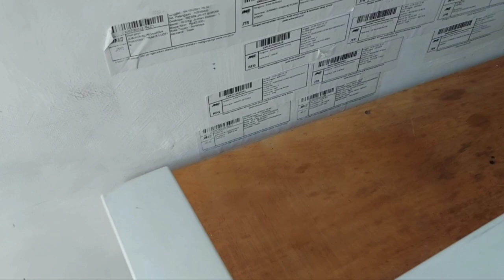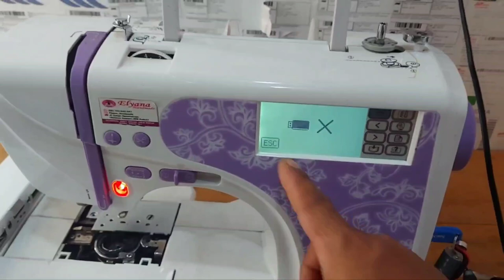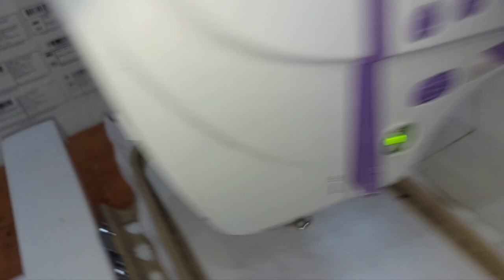Pusat service mesin bordir Portable CNY mesin gagal import data usb - KIAN PERKASA SCMB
Mesin gagal import data usb kiriman service dari kudus jawa tengah